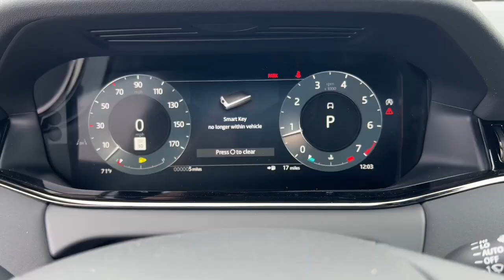2024 Land Rover Range_Rover_Evoque Dynamic Naperville, Glen Ellyn, Downers Grove, Oak Brook, Os...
New 2024 Land Rover Range_Rover_Evoque Dynamic available at Land Rover Naperville located in 1559 W. Ogden Ave, Naperville, IL, 60540.
Stock#: R24364 - VIN#: SALZL2FX0RH263756

Servicing the Naperville, Glen Ellyn, Downers Grove, Oak Brook, Oswego, North Aurora area.

Get a feel for the  2024  LAND ROVER Range Rover Evoque. Here's a svelte Range Rover Evoque that offers excellence from every vantage point. Solid-feeling, lively performance, user-friendly touchscreen connectivity, standard driver-assist safety features, and a strikingly stylish sensibility are yours in this remarkable subcompact luxury SUV. The following are some of this vehicles highlighted options: Apple Carplay®/Android Auto®, Navigation System, Keyless Entry, Moonroof, Power Passenger Seat, Heated Mirrors, Satellite Radio, Back-Up Camera, Power Liftgate, Fog Lamps. Rediscover the pleasure of the drive in this beautifully crafted Range Rover Evoque. Our staff will toss you the keys and give you an outstanding customer experience.